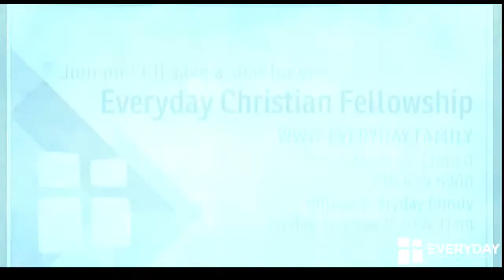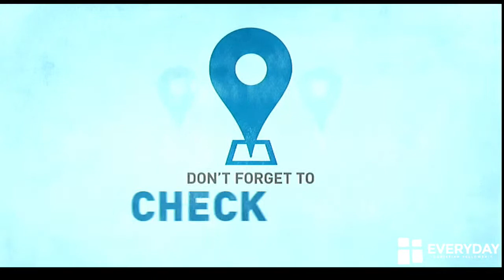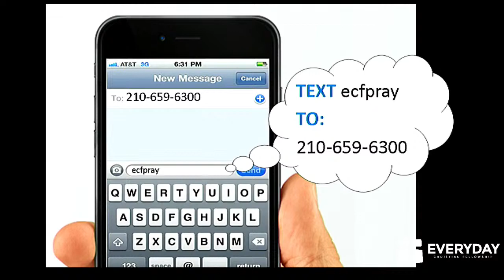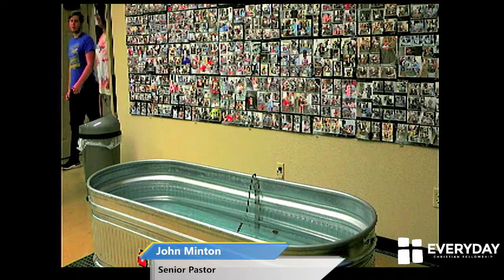28 April 2021 - The Lord's Supper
This IS made for kids.  Due to YouTube restrictions, comments may only be on if the video is selected 'not for kids'.

We assure you; all streaming is G rated for all ages.

Music used is respective of the copyrights, and used for non profit.